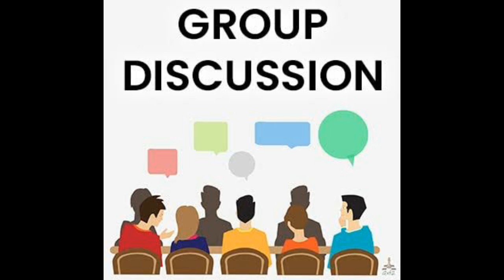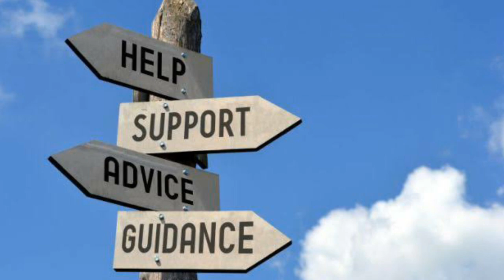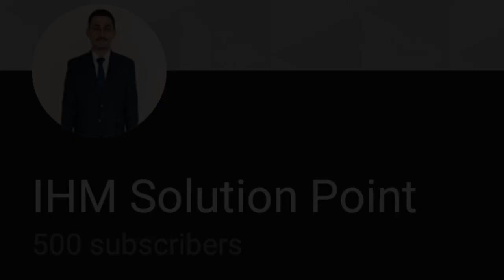MANAGEMENT TRAINEE PROGRAM - COMPLETE DETAILS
IHM SOLUTION POINT provides complete details about the MANAGEMENT TRAINEE PROGRAMME.